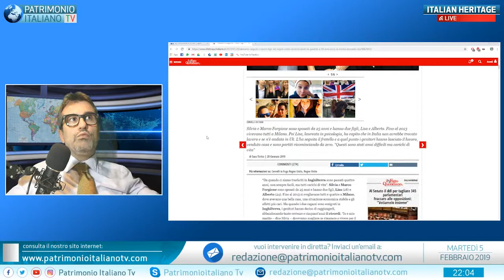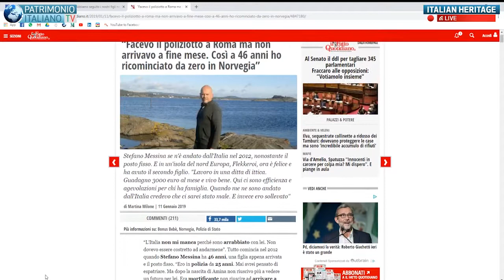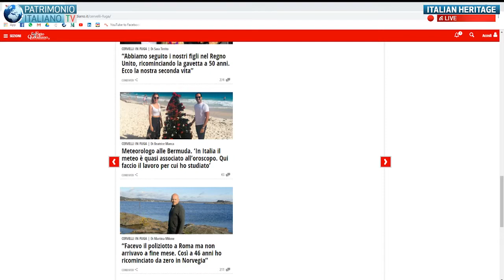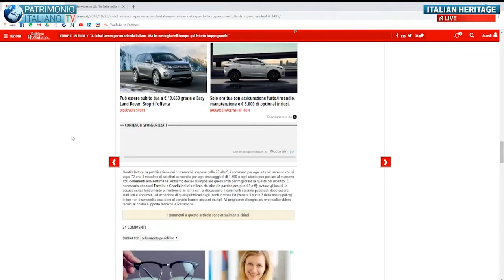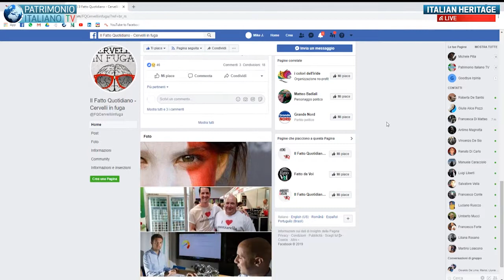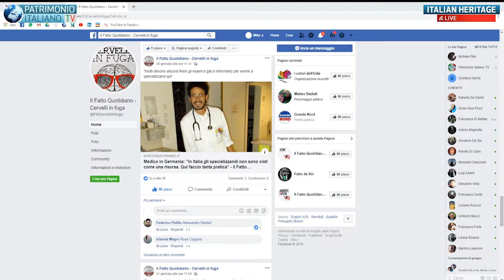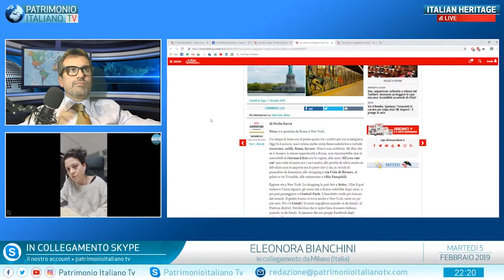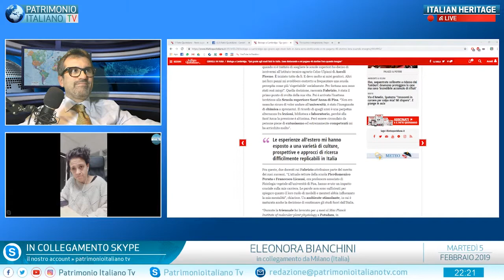P.I. TV - Eleonora Bianchini dalla redazione de 'Il fatto quotidiano'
La giornalista ci illustra la bellissima rubrica "Cervelli in fuga" sull'edizione online de Il Fatto quotidiano: tantissime storie di expat ogni giorno, minuziosamente raccontate da Eleonora e dalla redazione